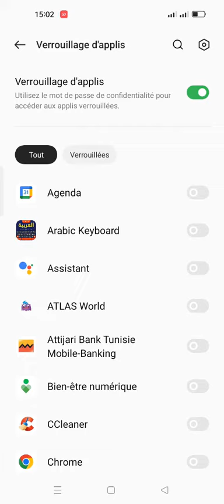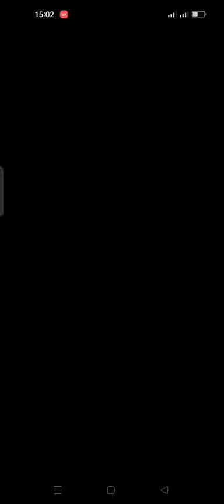comment protéger une application par un mot de passe sur ton téléphone OPPO?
Comment ajouter un mot de passe à certaines applications mobiles, si vous avez l'habitude de prêter votre téléphone àvotre enfant